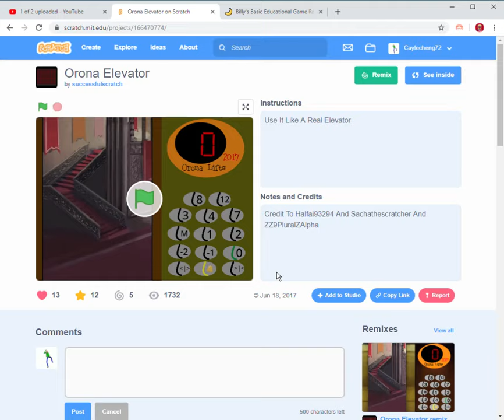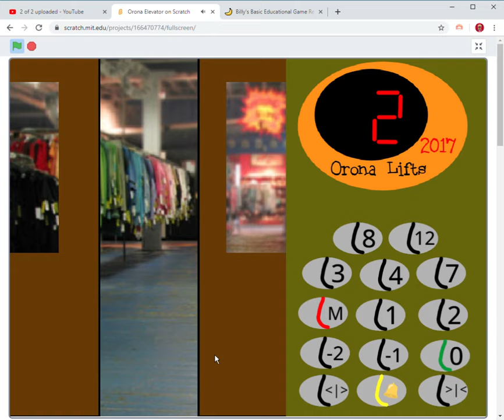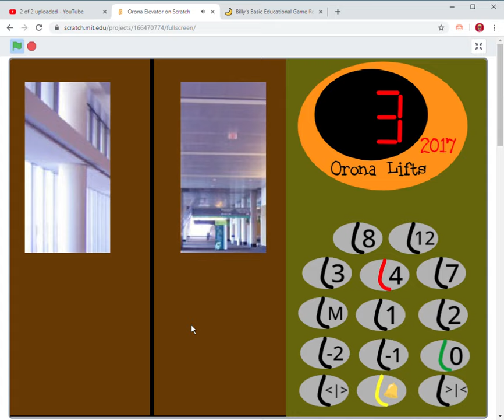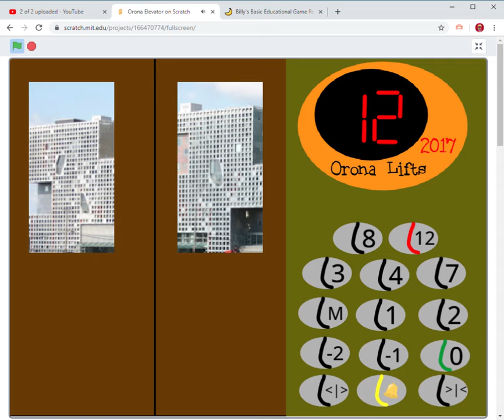Orona Elevator Scratch Gameplay